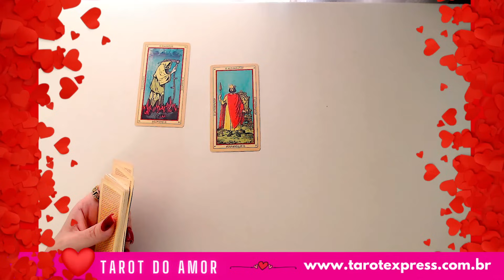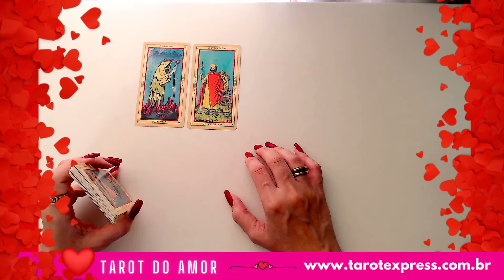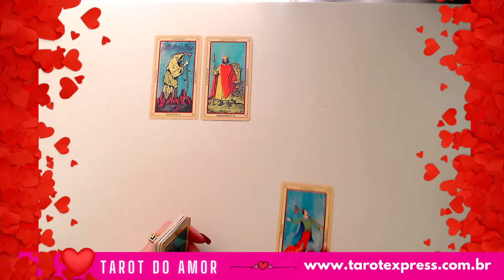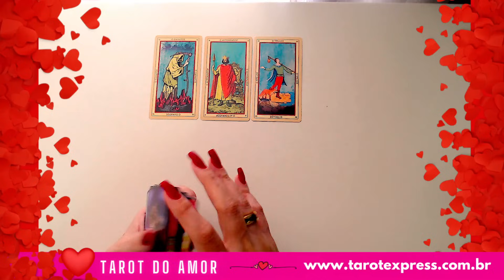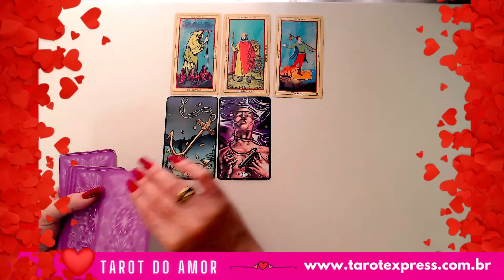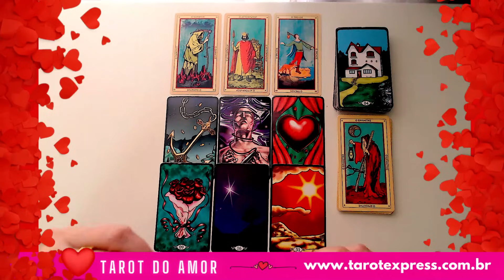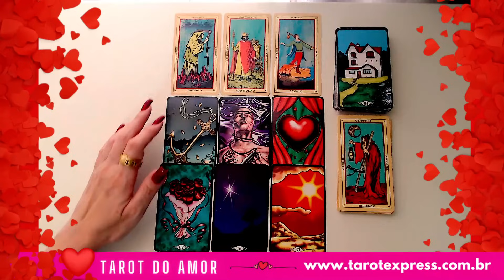♍VIRGEM💖AMOR💖A "HISTÓRIA DE AMOR" MAIS LINDA QUE VÃO VER😍CORTE DE UMA CONEXÃO ANTIGA.🪒